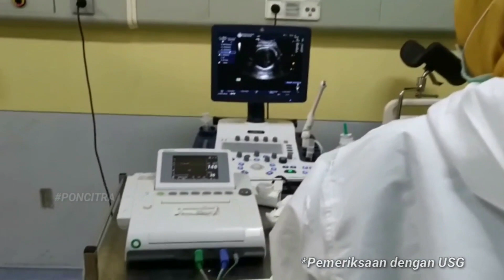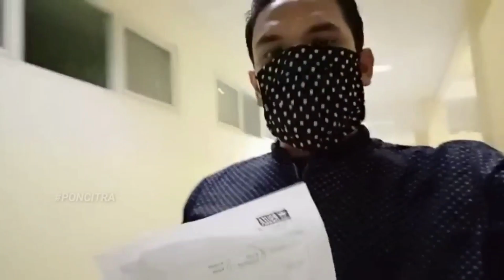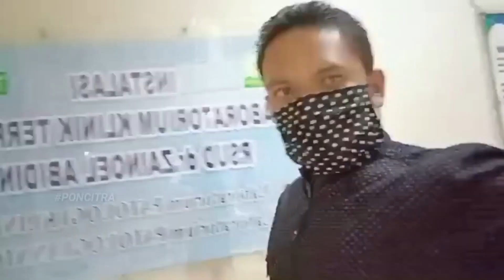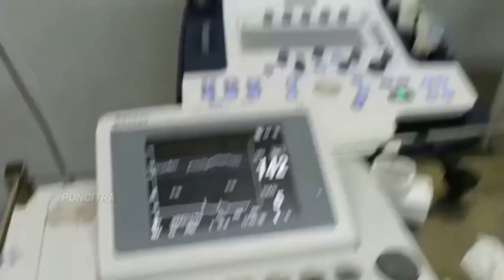K34D4AN S3M4KIN M3L3M4H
Terimakasih
Teurimong Geunaseh